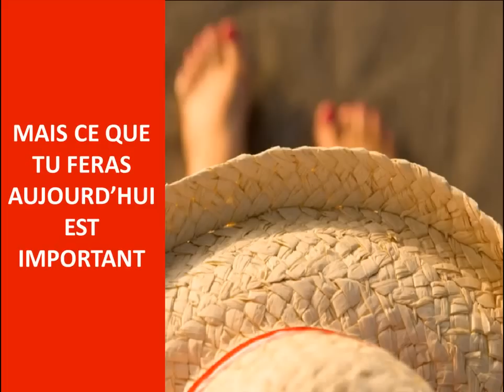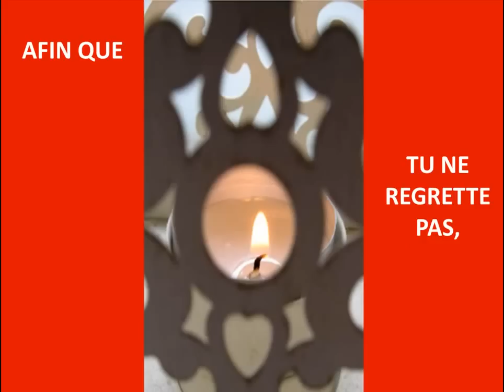A regarder chaque matin !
maintenant !